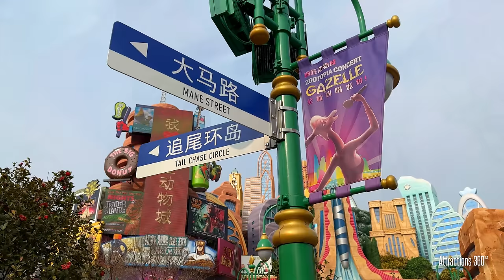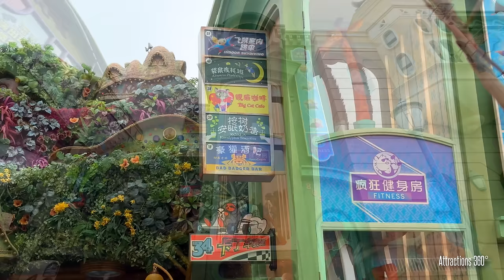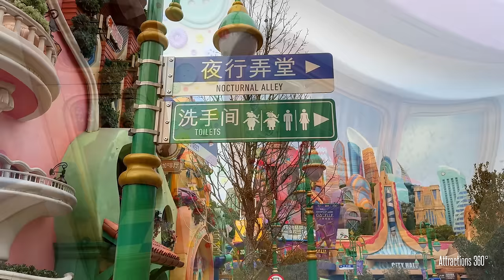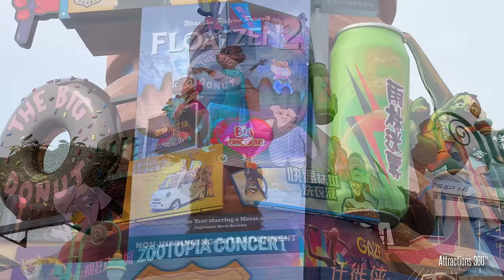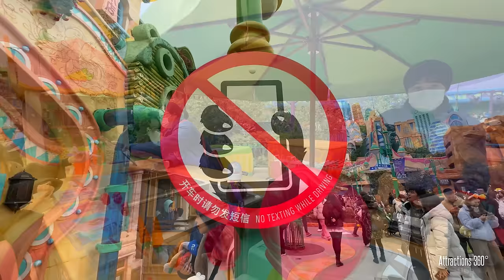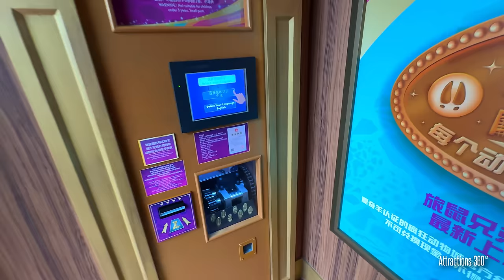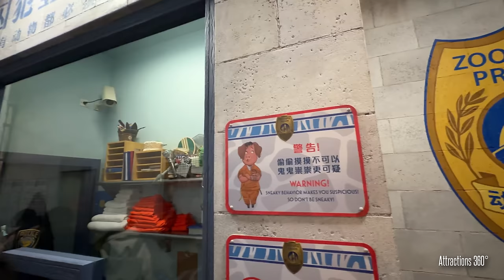NEW! Zootopia Themed Land | Dark Ride & Land Tour | Shanghai Disneyland 2024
NEW! A Detailed Look at the NEW Zootopia Themed Land at Shanghai Disneyland & a Full Ride Through of the Zootopia: Hot Pursuit a Trackless Dark Ride. What do you think of this new land? Rumor is that this land might come to Disney's Animal Kingdom at Walt Disney World in the future?

0:00 - Intro
0:23 - Entrance & Tour of the Land
1:53 - Judy Hopps & Nick Wilde Meet & Greet
2:19 - Puppet Characters
2:50 - Land Tour Continues
11:06 - Ride Entrance
11:24 - Officer Clawhauser Animatronic
12:34 - Queue Walkthrough
14:49 - Chief Bogo Animatronic
16:09 - The Ride

This new Zootopia land opened park guests on December 20, 2023

Zootopia Themed Land Walkthrough & Trackless Dark Ride POV.

Video filmed January 2024 in Zootopia land at Shanghai Disneyland